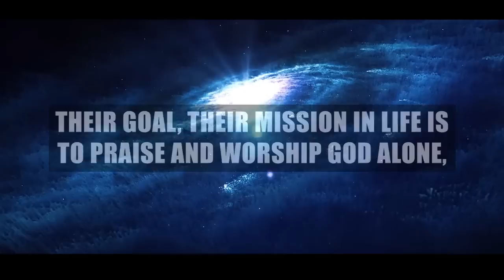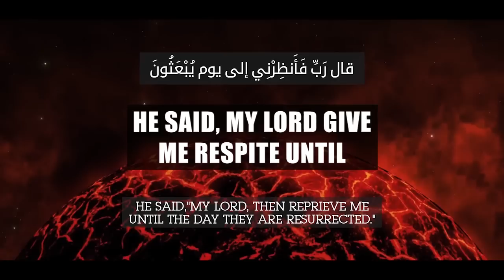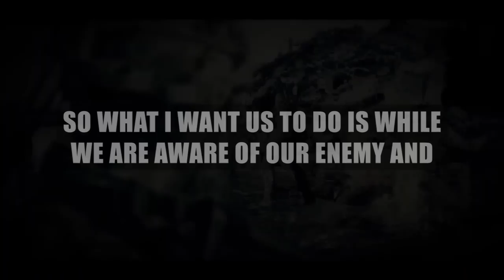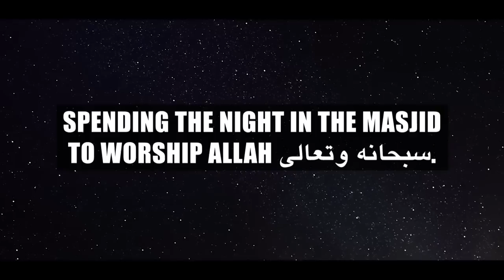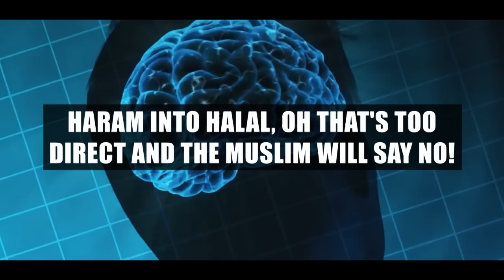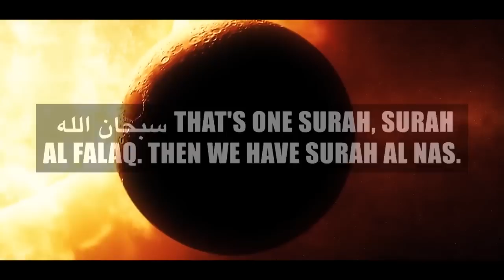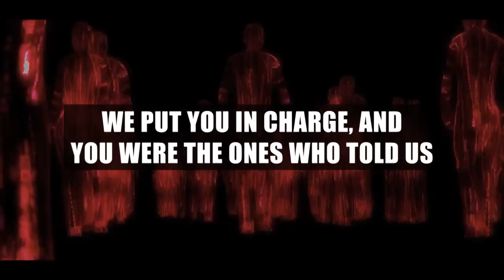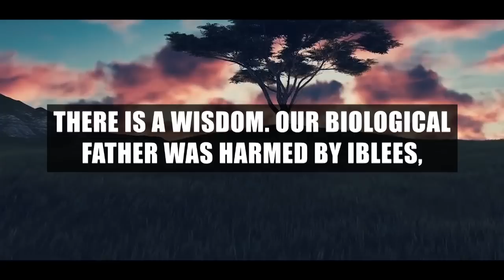Story Of IBLEES & His Army - Exposing The Devil’s TRICKS & MAGIC 😈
Help TDR Team Feed 1 Million Meals To The Needy!​ - Each Meal Costs Only 50 Cents:

Speakers: Sheikh Omar Suleiman, Ustadh Nouman Ali Khan, Ustadh Saad Tasleem, Dr Yasir Qadhi, Sheikh Shady AlSuleiman, Ustadha Yasmin Mogahed, Mufti Ismail Menk, Ustadh AbdurRaheem Mcarthy & Ustadh Suleiman Hani